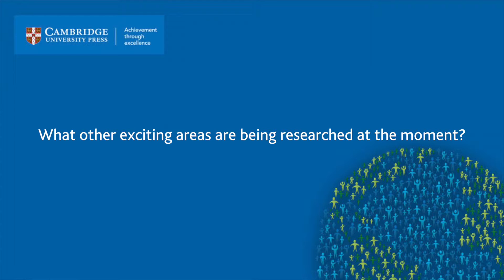Career Talks Profile: Dr Sean Holden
Dr Sean B Holden is Senior Lecturer in Machine Learning at the University of Cambridge Computer Laboratory.

In his Career Talks Profile he explains what aspects of his education inspired him to become a computer scientists and offers advice for students who would like to work in his field.

Find out more in his Career Talks Profile: